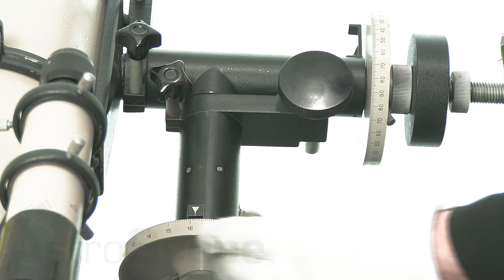Обзор телескопа МИЦАP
МИЦАР - телескоп очень популярный в конце ХХ века среди астрономов любителей. Произведенный на Новосибирском приборостроительном заводе этот легендарный телескоп по прежнему радует своих владельцев.